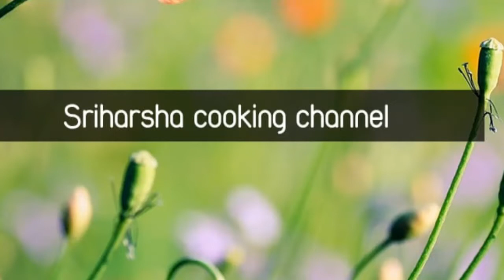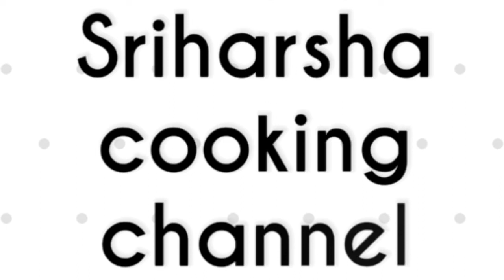గుత్తి దొండకాయ కర్రీ //Dhondakaya masala curry # ఇలా చేసారంటే దీని రుచి ఎప్పటికి మరచిపోరు...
Hi
Welcome back
Dhondakaya masala curry ki
Kavalasina ingredeants
Dhondakayalu - 1/4 kg
Onions -2
Green mirchi -4
Nuvvula podi- 2 tsp
Palli podi  -2tsp
Kobbari podi  -11/2tsp
Dhaniya podi - 1tsp
Garam masala podi - little bit
Tomato  -2 small
Kithimeera
Oil
Mirchi pwdr- 2 tsp
Solt- 1 tsp